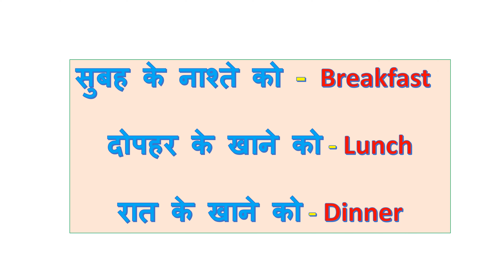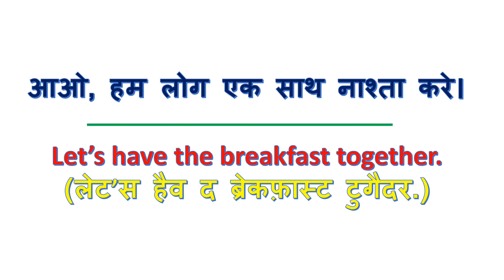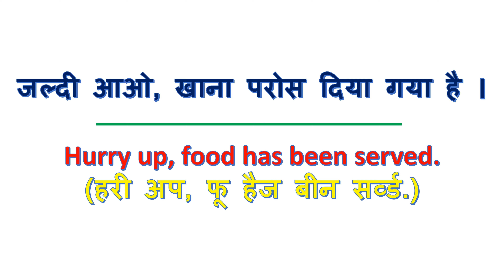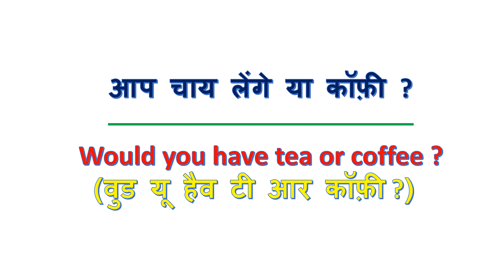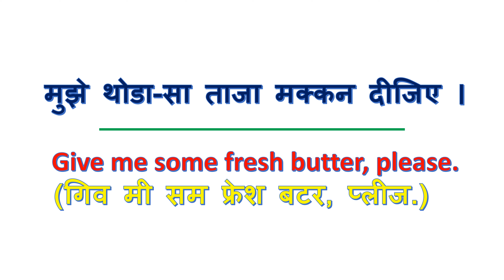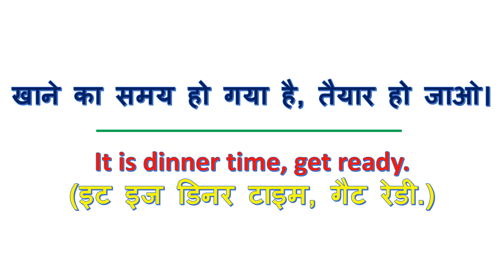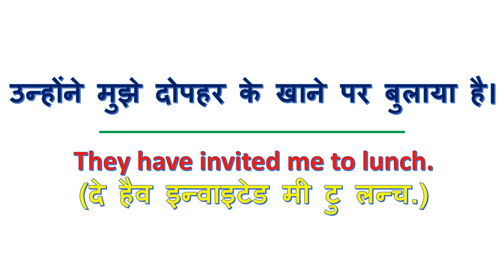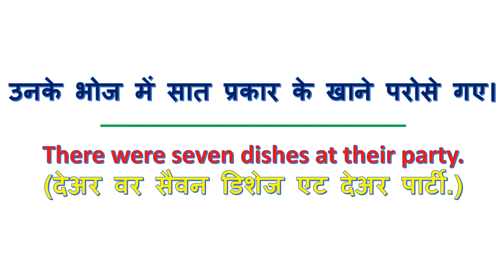रोज बोले जाने वाले English sentences|Daily use english sentences|english speaking practice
रोज बोले जाने वाले English sentences | Daily use english sentences | english speaking practice | ESL | ENGLISH SENTENCES |
खाने पर बोले जाने वाले English sentences.
Hello friends,
In this video you will learn correct pronunciation and daily use english sentences especially related to breakfast, lunch and dinner. you can speak english fluently and confidently by daily practice of english sentences.
you can search this video by using these important keywords.
 How to become fluent in english at home , daily use english sentences , रोज बोले जाने वाली अंग्रेजी , Free esl lessons ,
learn english through hindi , english speaking practice , food related english sentences , difference between breakfast, lunch and dinner ,
 english speaking practice , housewives english , english for housewives ,
daily use english sentences 2022 , daily english practice with kids 2022 ,
खाने पर बोली जाने वाली English ,  English used with guests ,
mehmano kai sath bole janne wali english , party english , मेहमानो के साथ बोली जानें वाली english , दावत पर बोली जानें वाली English , how to speak english fluently